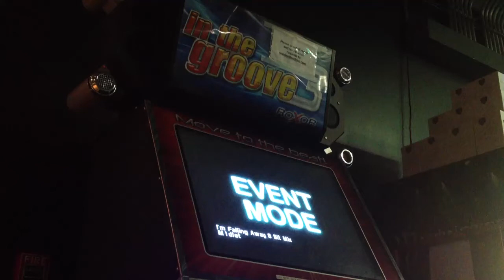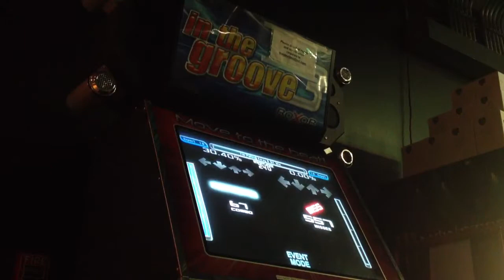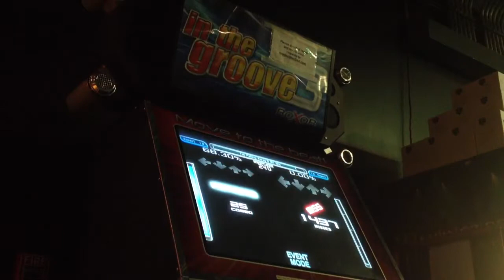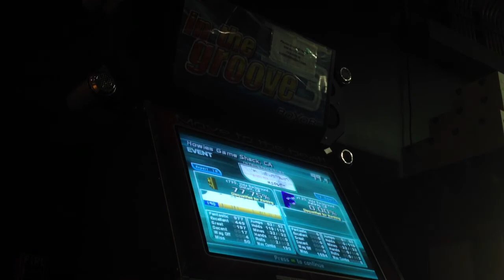Parrax I'm Falling Away 8 Bitch Mix 18Ft.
Shitty score.